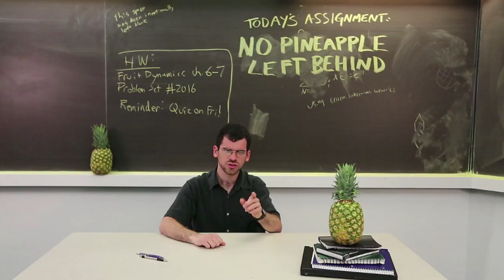No Pineapple Left Behind: Kickstarter Trailer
One day, an evil wizard shows up to a school and turns all of the children into pineapples. Pineapples are very simple. All they do is take tests and get grades. If they get good grades, the school gets more money. But if left unattended, pineapples can turn back into children! Children are way more complicated, and have needs and feelings. They are much harder to deal with. You are the principal. Your job is to run the school.